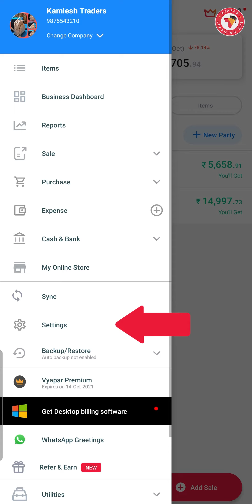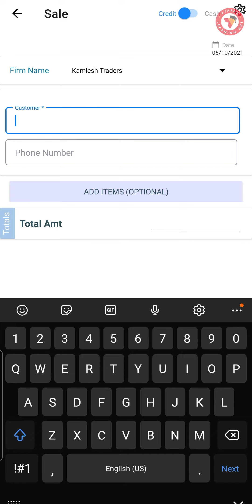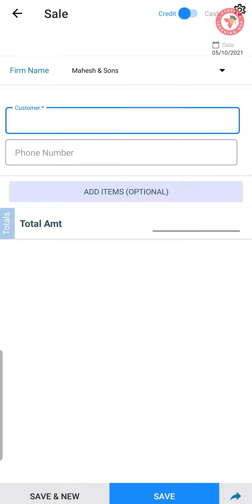Add Multiple Firm I MOBILE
. Company m banaye ek se jyada firm, janiye kaise? isi ke sath ye bhi   janange ki -
1.) Multiple firm ke fayde kya hai?
2.) Ek company mein maximum kitni firm banai ja sakti hai?
3.) Additional firm add kaise kare?
4.) Default firm kaise rakhe?
5.) Alag alag firm m bill kaise banaye?